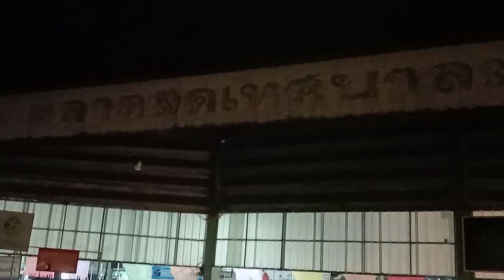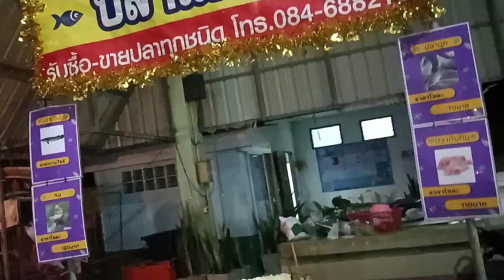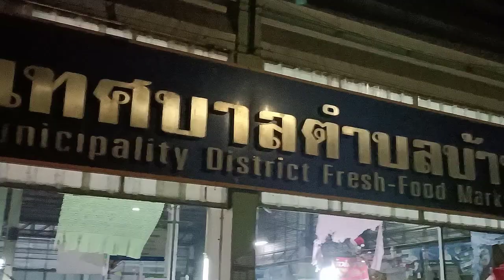021. พาเที่ยวตลาดสด ตอนตี 5 ตลาดบ้านใหม่ บ้านฉันเอง /ตลาดบ้านใหม่ พิษณุโลก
ตลาดสดเทศบาลตำบลบ้านใหม่ อ.เมือง จ.พิษณุโลก เป็นตลาดเก่าแก่ตั้งแต่สมัยปู่ ย่า ตา ยาย แล้วล่ะ ในสมัยก่อนแม่ของนุชก็เป็นแม่ค้าขายขนมไทยในตลาดนี้เช่นกัน แต่พื้นที่ตลาดสมัยก่อนนั้นไม่ได้คุ้มแดดคุ้มฝนเหมือนสมัยนี้หรอก ปัจจุบันพื้นที่ตลาดพัฒนาดูดีขึ้นเยอะ

บทความและงานเขียนอื่นๆ
เว็บไซต์ : Madamnuch Nutchanad กตัญญูสู่ความสำเร็จ Blogger : Madamnuch Nutchanad กตัญญูสู่ความสำเร็จ